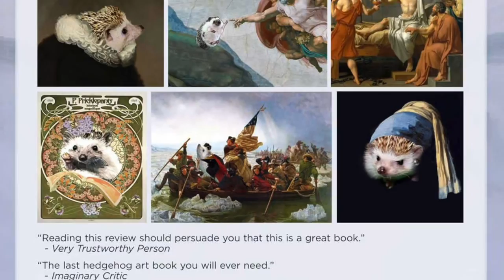Hedgehog Art Through The Ages book trailer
Introducing Hedgehog Art Through The Ages, a book of hedgehog art history by Princess Pricklepants​ and her loyal handservant S. M. Bach.